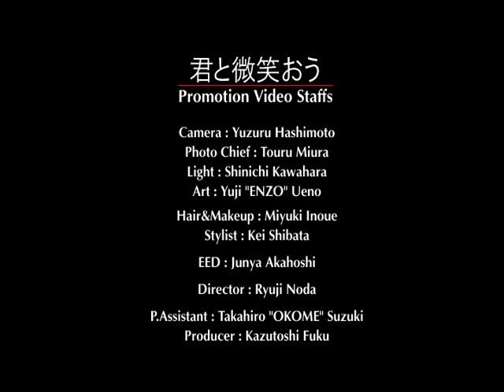Waive / 君と微笑おう PV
Waive